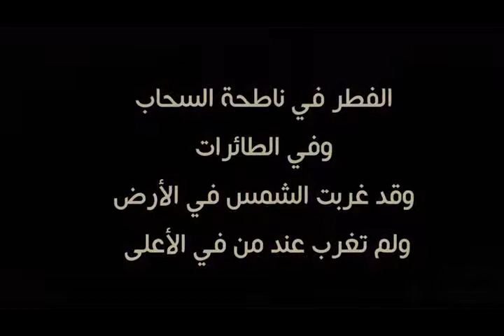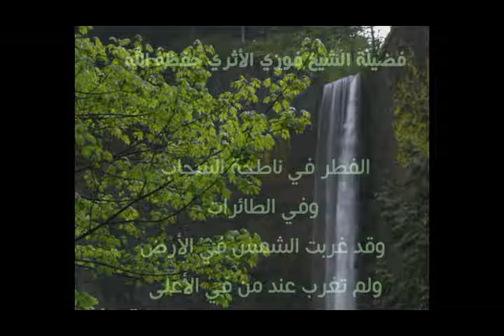الفطر في ناطحة السحاب (برج خليفة) وفي الطائرات وقد غربت الشمس في الأرض ولم تغرب عند من في الأعلى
للعلامة المحدِّث فوزي الأثري حفظه الله